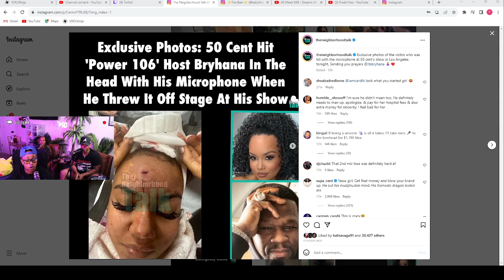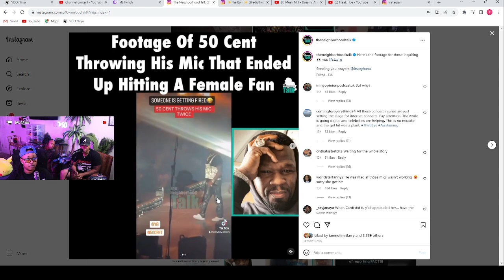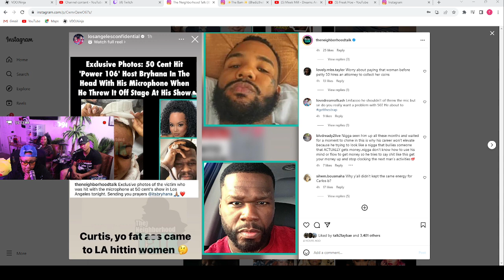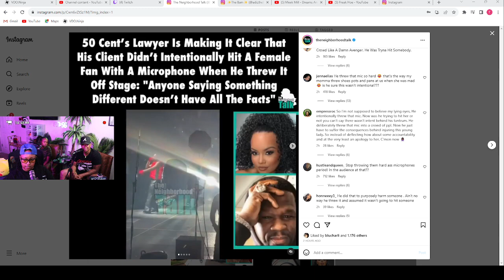50 Cent Allegedly Hits FAN After LAUNCHING Microphone Into Concert Crowd 😱 Who was he AIMING for 👀